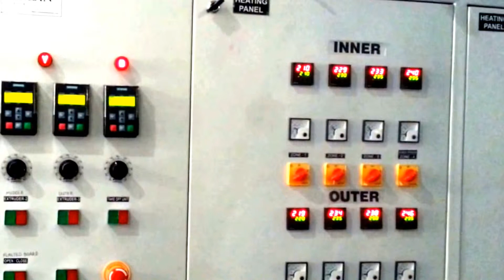plastic extruder blown film line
blown film plant multilayer film line pp blown film machine multilayer extrusion film line india
This video provides details about Multi Layer Blown Film Plant including with various technical specifications like maximum output, extruder details, two station surface winder and operating requirement. If you want to know about more specifications then
Mono Layer Blown Film Extrusion Lines, Extrusion Machine Operate a blown film extrusion Plant for co-extrusion production Mono Layer Blown Film Extrusion lines, Multi Layer Blown Film blown film extrusion lines for mono layer, and complex multi-layer films of HM LD PP HDPE, MDPE, LDPE, LLDPE, EVA monolayer blown film plants, multilayer blown film plant Blown Film Extrusion Machine blown film machine, plastic bag making machine, film extrusion machine, flexo printing machine, stretch film Plastic Film Extruder, Blown Film Extruder, Film Blowing Machines, Blown Film Lines, Laboratory Extruders, Bag Making Machines Multi-Layer Blown Film Plant- Among the different types of blown film plants and relative plastic extrusion machinery a multi-layer blown film plant can stay a best option for co extruder feature. There are advanced features added to multi layer blown film machinery such as the grooved feed barrel, dosing system, rotating die, automatic bubble cage, etc which helps in experiencing high productivity as well as better quality. Packaging for confectionaries, dairy products, fast foods, can be produced in addition to general types of food packaging requirements. Click here for the finest quality multi layer blown film plant. Visit -

All Product

What is Blown Film Extrusion?

Blown Film Extrusion is one of the most common polymer conversion processes in the world
Film is made by extruding molten plastic through a circular die, forming an inflated tubular bubble that moves through a cage as it cools, that is then collapsed and formed into rolls
The typical film blowing process consists of a series of stages, including extrusion, blowing, collapsing, and winding
HIPF Course Description

Course Objective

At the end of the course, the trainees will be able to:

Develop a working knowledge of and learn how to operate a Blown Film Extrusion machine
Understand the basics of blown film technology, the common material used, and some common problem solving situations
Analyze and solve practical blown film problems
Develop a working knowledge on maintaining a blown film machine
Course Outline

Principles of Blown Film Extrusion

Definition and Principle; Product and Applications; Film Fabrication Process; Types of Blown Film Machines
Resin Materials for Blown Film